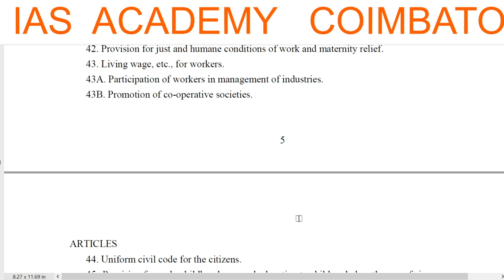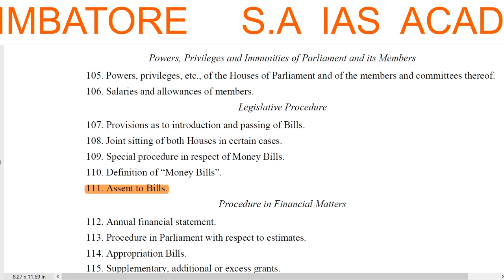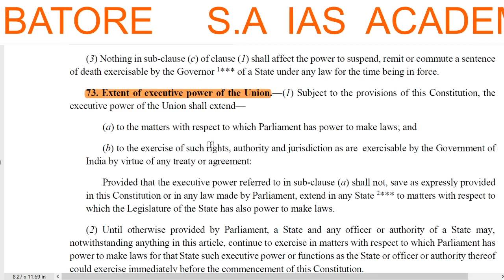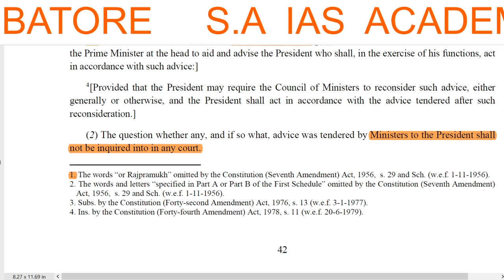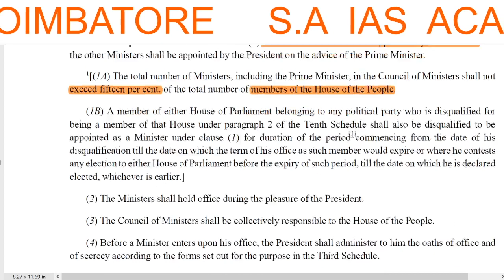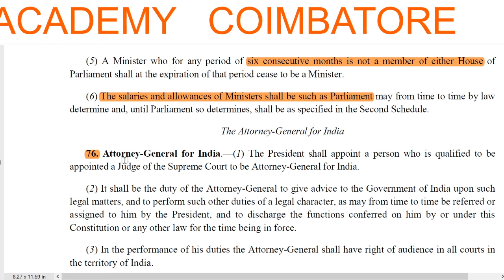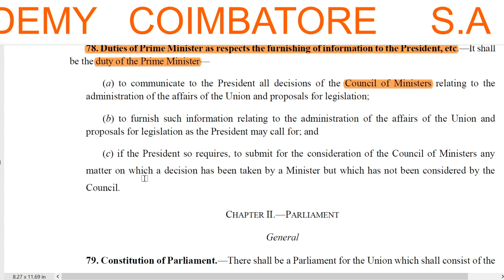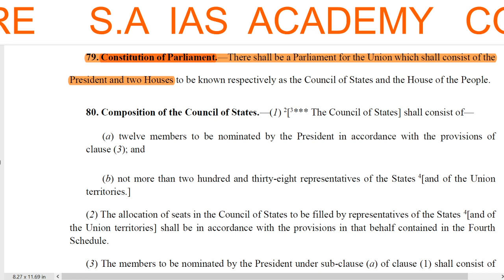INDIAN POLITY ( POLITICAL SCIENCE) part 5 class 4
powers of president,
power of the priminister
 parliament